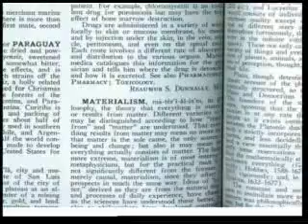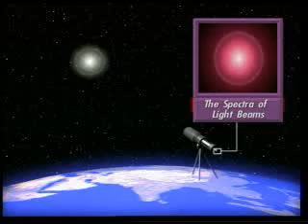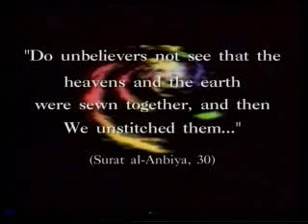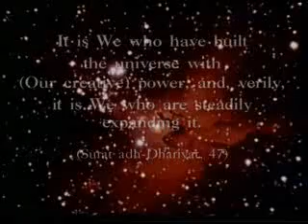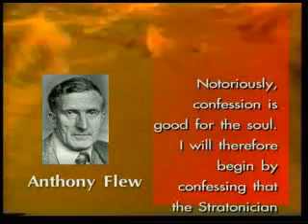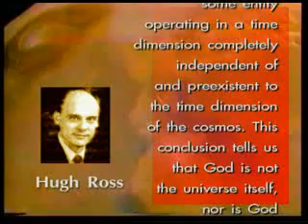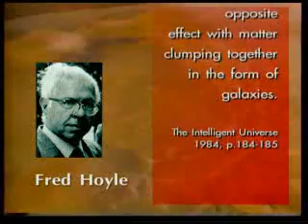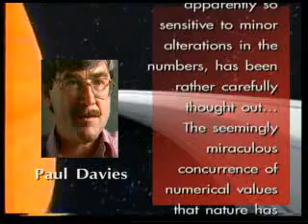The Creation of Universe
In this film,you will see how modern astronomy and physics imply a fact that materialists are unwilling to accept, that is, the existence of a Creator.